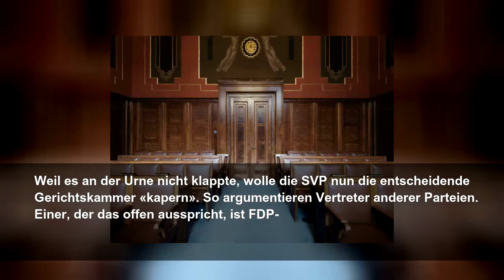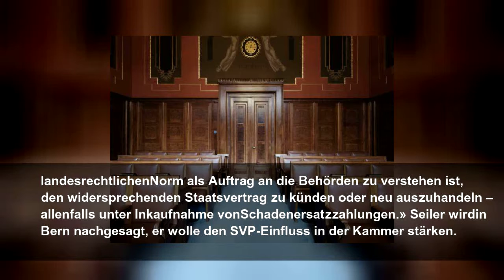Bundesrichterwahl: "Das sind fadenscheinige Ausflüchte"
Die bevorstehende Wahl an das Bundesgericht ist ungewöhnlich umstritten. Faktisch ist es ein Kampf um jene Abteilung des Gerichts, die das Verhältnis zwischen Landes- und Völkerrecht wesentlich prägt. Die SVP hätte neu eine dominante Stellung.
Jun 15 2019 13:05